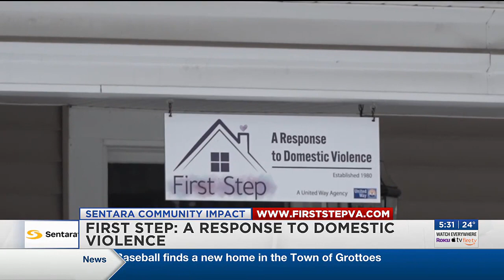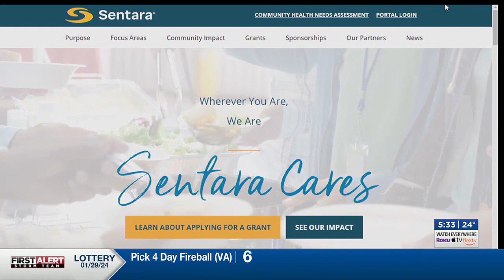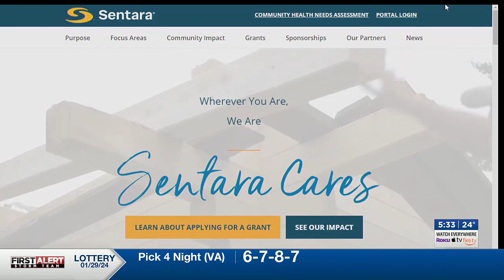SCI: Local Nonprofit, First Step, Provides Free Service